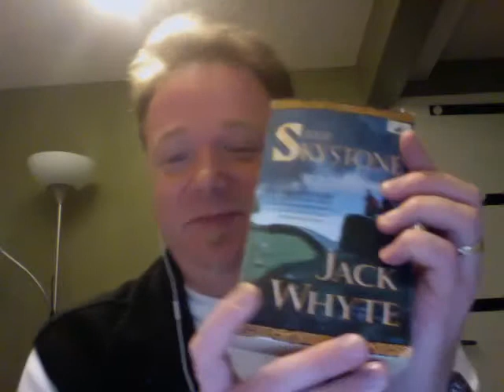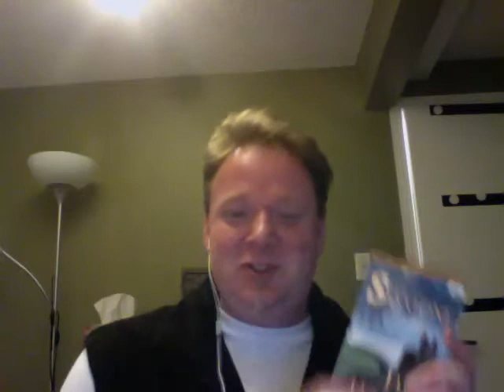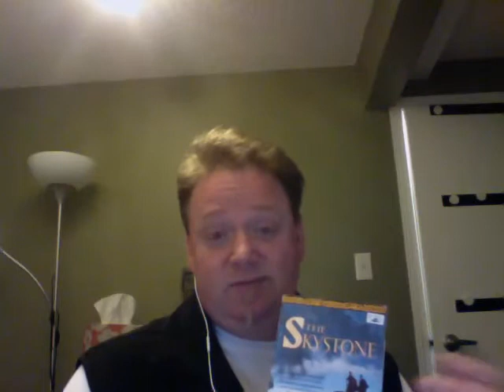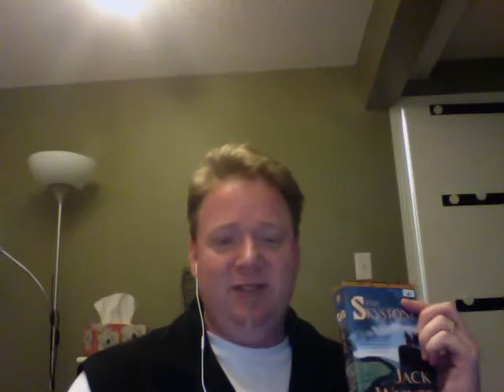The Sky Stone by Jack Whyte Reviewed by Trevor Lund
Trevor Lund of reviews Jack Whyte's "The Sky Stone" Book one in the Camuloud Chronicles.